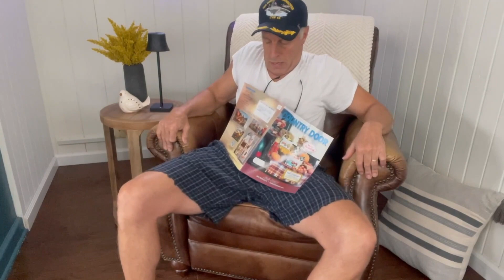Grampa has a catalytic converter too… in Boca